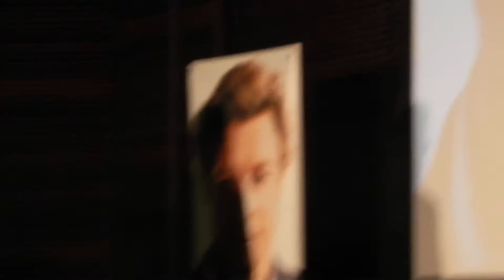Simon Baker à TF1 le 9 Mai 2012 - Son Arrivée (Partie 1)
Simon Baker est venu à Paris, à TF1 le 9 mai 2012 pour rencontrer ses fans.